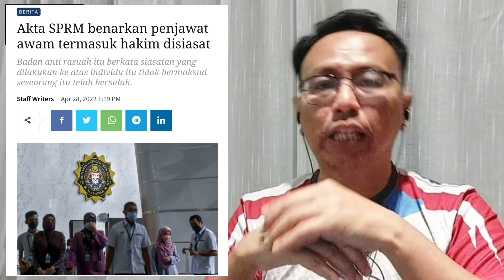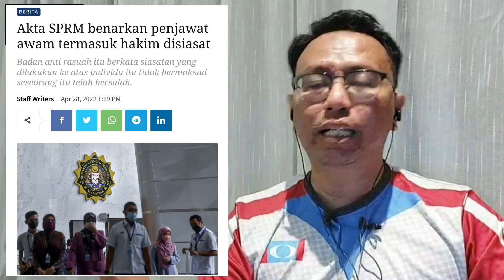Iswardy Dedah Mengapa Zuraida Lompat? Kes Saham Azam Baki Dan Hakim Nazlan Satu Kebetulan?